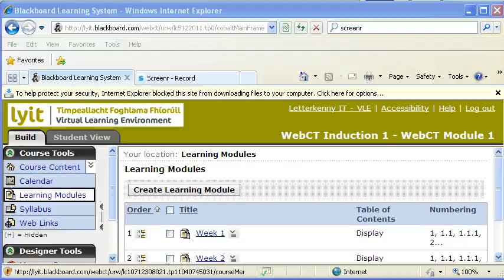Screencast by @careymj from Screenr.com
how to Make my Week Visable to my student on the VLE